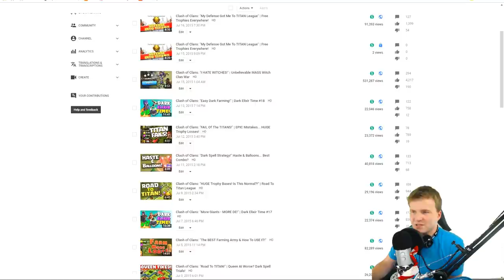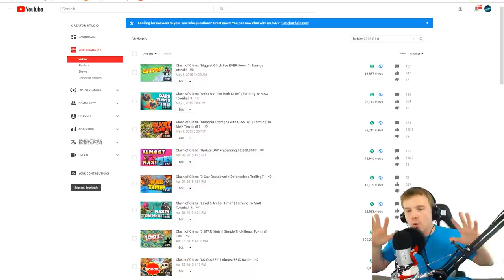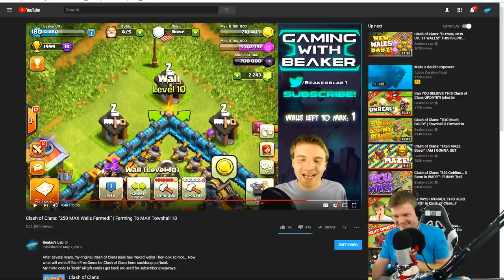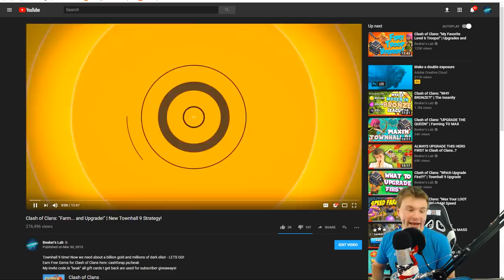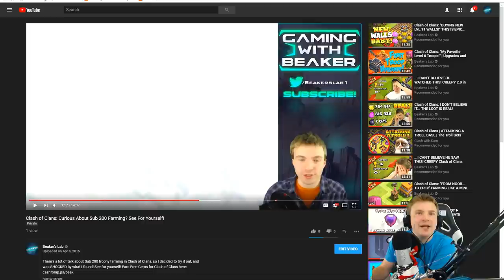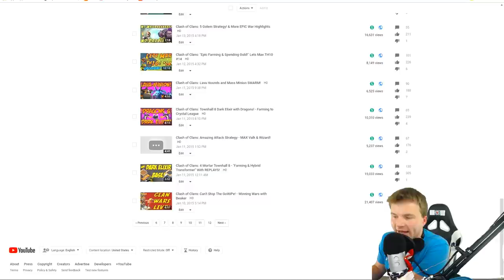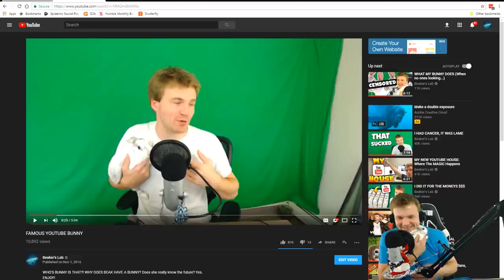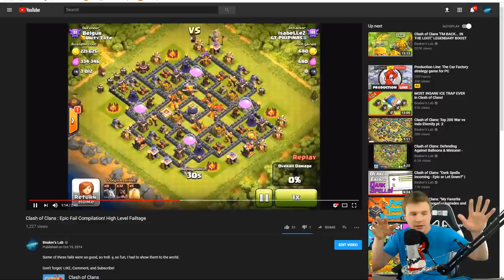SEEING MY FIRST VIDEOS! (UN-censored, full cringe)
▶️ Beaker's Lab is pushing to 1000 videos, WHATS GOOD! Too bad 98% are garbage, ayyyy? amiriteorwat. ENJOY! ◀️